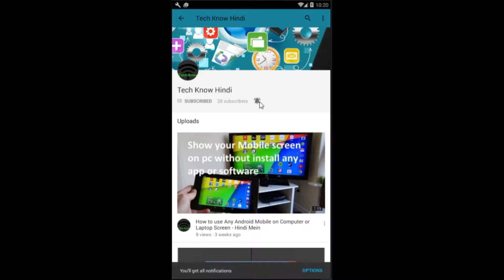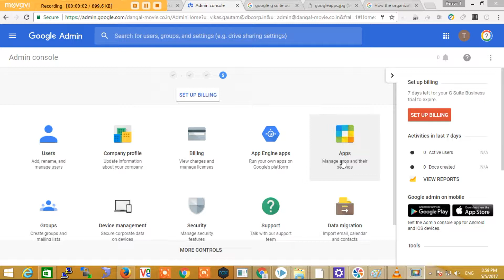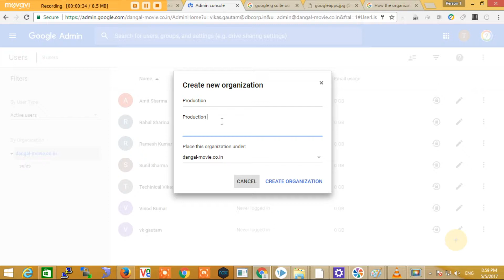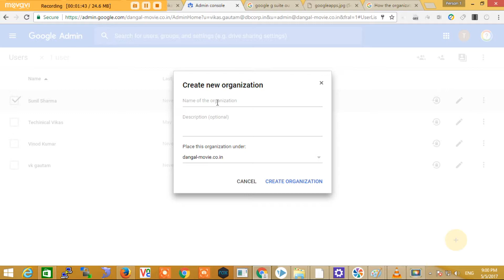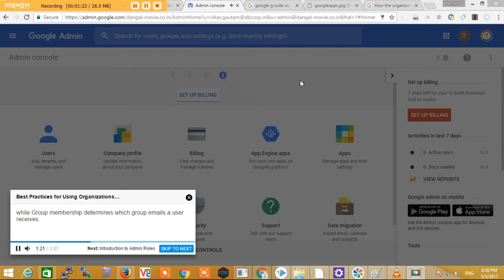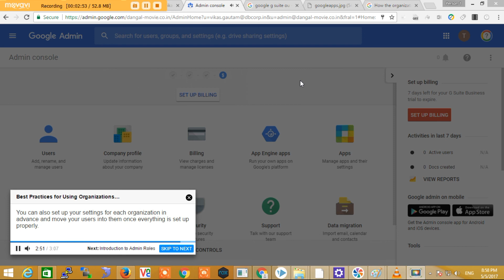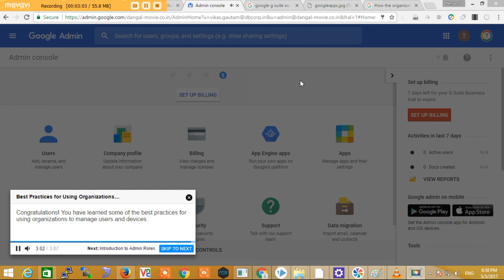Part 4 Admin Console Google G suite in Hindi , organizational structure